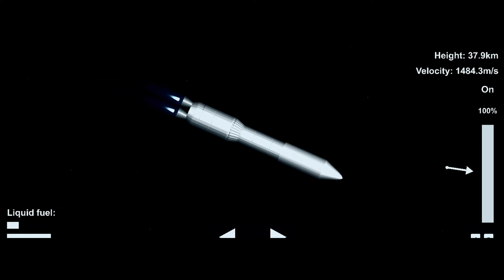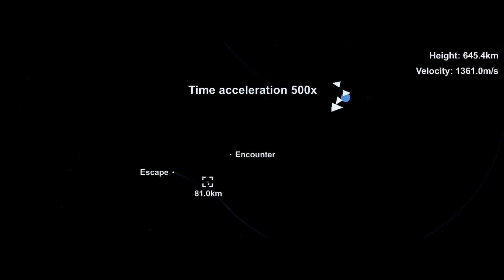AURORA Lunar Lander | SFS Cinematic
Thank you so much guys for 278 subscribers, let's reach 300!